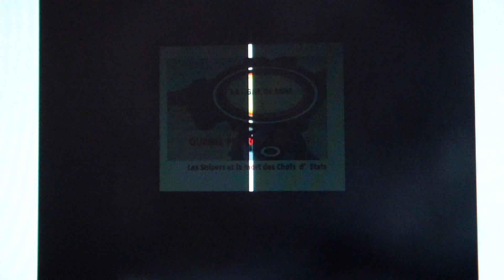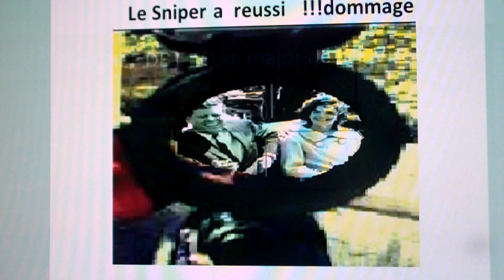HDV 0379 Les Assassins-reussi -OUI ou NON